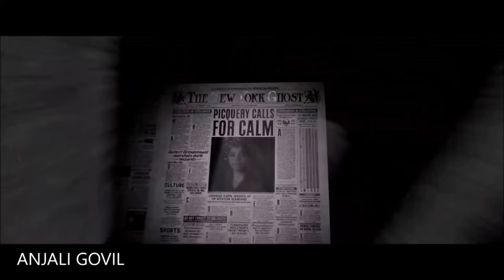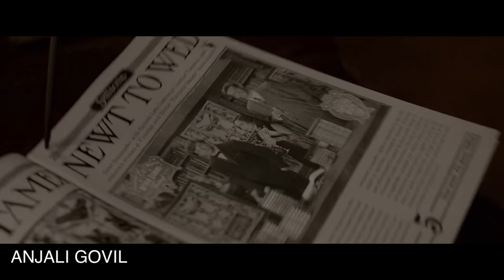Crimes of Grindelwald | Full Movie Explained in Hindi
Fantastic Beasts and Crimes of Grindelwald Full Movie Explained in Hindi